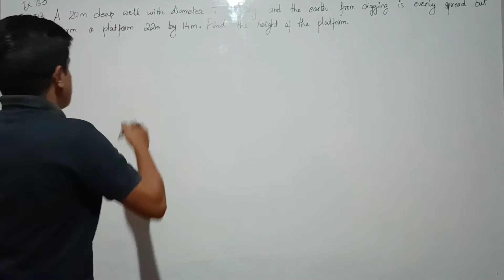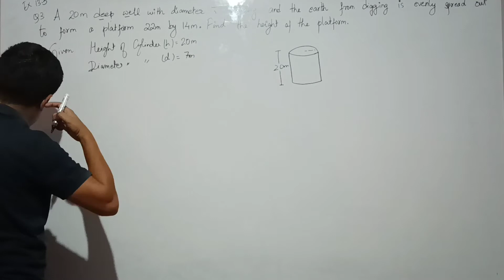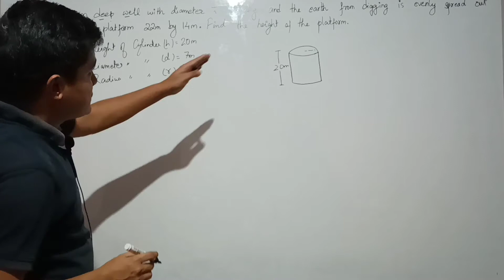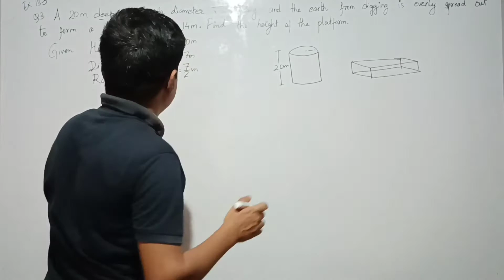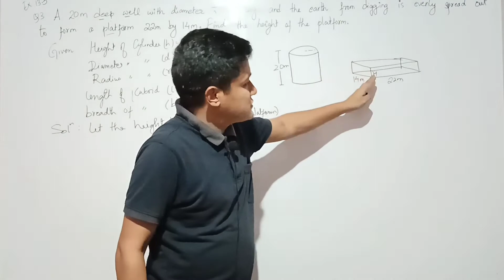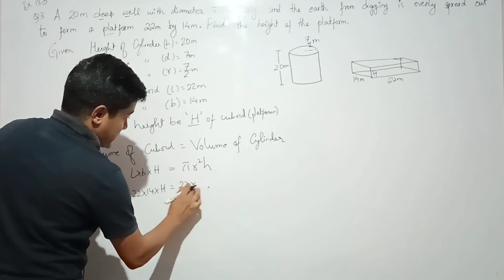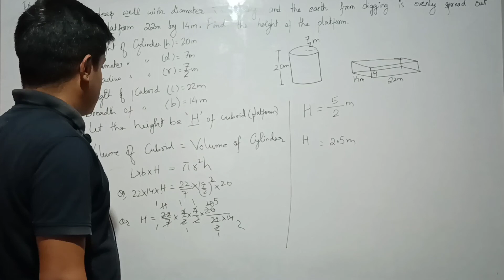Class 10 ex 13.3 q3 solution chapter Surface area and volume @Basic Academic Solution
Class x ex13.3 question no.3 solution chapter Surface area and volume @Basic Academic Solution in nepali